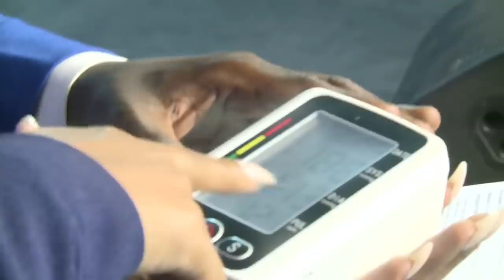How To Pray When Nothing Is Working (Sermon Only) || Pst Bolaji Idowu